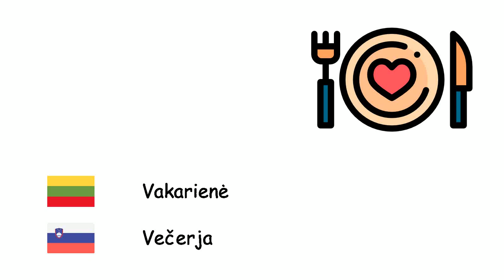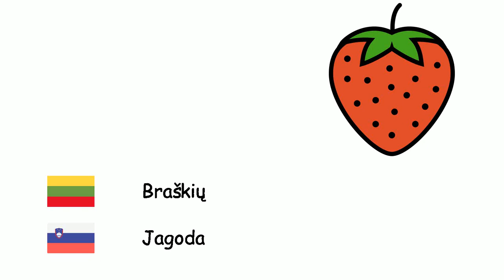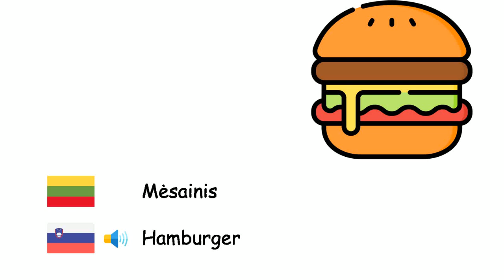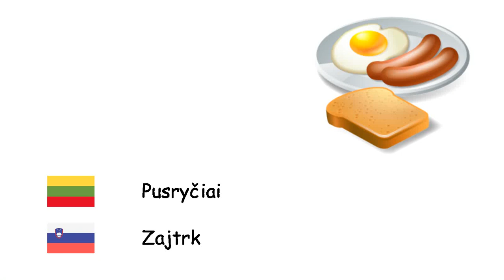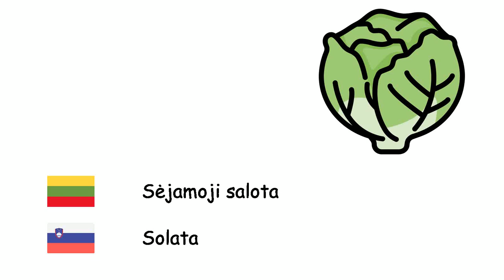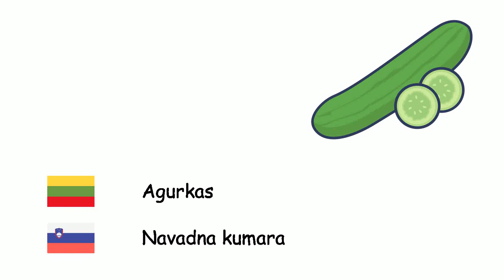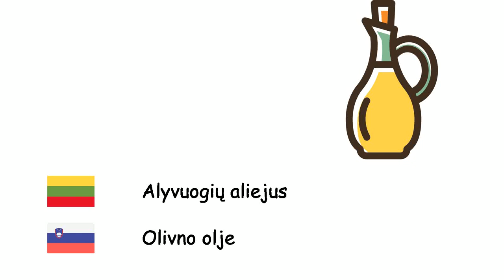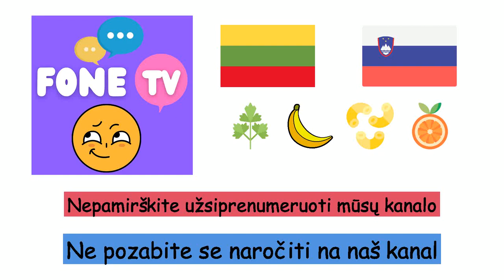Maisto produktai (Slovėnų kalba) (lt-sl)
Fone TV
lt-sl-2
Živila (Slovenščina)
Avietinė - Malina
Vakarienė - Večerja
Ananasas - Ananas
Pistacijos - Pistacija
Kriaušė - Hruška
Miežiai - Ječmen
Svarainiai - Kutina
Migdolų - Mandlje
Moliūgas - Buča
Valgomoji ybiškė - Jedilni oslez
Pupelės - Fižol
Žirniai - Grah
Pipirai - Poper
Sausainis - Piškot
Brokoliai - Brokoli
Kvieciai - Pšenica
Riešutas - oreh
Braškių - Jagoda
Cukinijos - Bučke
Pomidorai - Paradižnik
Ledai - Sladoled
Šilkmedžio - Murve
duona - Kruh
Obuolys - Jabolko
Artišokas - Artičoka
Slyva - Sliva
Mėsa - Meso
Pupelės - Fižol
Lazdyno riešutas - Lešniki
Žemės riešutas - Arašid
Greipfrutas - Grenivka
Mėsainis - Hamburger
Morkos - Korenček
Kokoso - Kokosov oreh
Datulinis finikas - Pravi datljevec
Špinatai - Špinača
Skiautėtalapis fikusas - Figa
Pusryčiai - Zajtrk
Žiediniai kopūstai - Cvetača
Arbūzas - Lubenica
Melionas - Melona
Abrikosas - Marelica
Tortas - Torta
Salierai - Zelena
Kaštonas - kostanj
Kečupas - Kečap
vyšnia - Češnja
Kiwi - Kivi
Kopūstai - Zelje
Citrina - Limona
Mandarinų - Mandarina
Mango - Mango
Grybai - Gobe
Sėjamoji salota - Solata
Petražolės - Peteršilj
Vaisius - Sadje
Cukriniai kukurūzai - Sladka koruza
Bananas - Banana
Granatas - Granatna jabolka
Pietūs - Kosilo
Runkeliai - Rdeča pesa
Bulvės - Krompir
Baklažanai - Jajčevec
Sūris - Sir
Porai - Por
pica - Pica
Apelsinas - Pomaranča
Salotos - Solata
Agurkas - Navadna kumara
Česnakai - Česen
Daržovių - Zelenjava
Svogūnai - Čebula
Ropė - Repa
Persikas - Breskev
Sviestas - Maslo
Ridikėlis - Redkvica
Druska - Sol
Vynuogė - Grozdje
Japoninė lokva - Lokvat
Batatas - Batata
Maistas - Hrana
Kiaušinis - Jajce
Imbieras - Ingver
Alyvuogės - Oljk
Alyvuogių aliejus - Olivno olje
Raudonasis lęšis - Rdeča leča
Žalieji lęšiai - Zelena leča
Makaronai - Makaroni
Šokoladas - Čokolada
Čedario sūris - Cheddar sir
Majonezas - Majoneza
Saldainiai - Sladkarije
Mėtų - Meta
Ryžiai - Riž
Kakava - Kakav
Avinžirniai - Čičerika
Džemas - Džem
Avokadas - Avokado